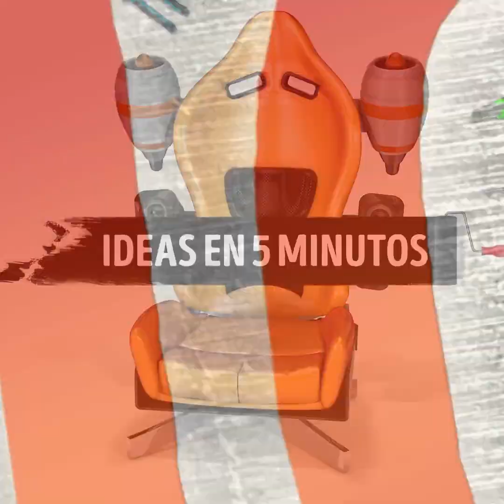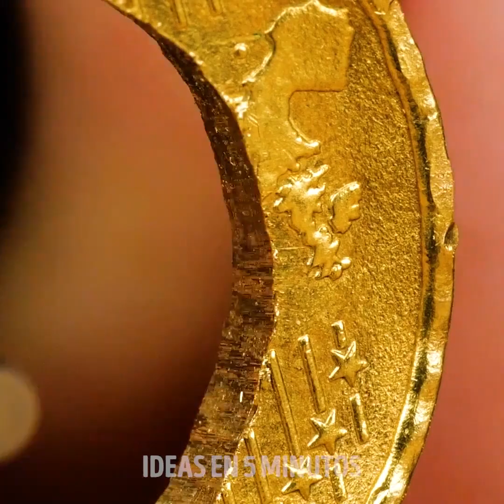4 MINIARTESANÍAS PARA QUE TODOS DIGAN: "¡GUUUUAU!"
MARCAS DE TIEMPO:

0:08 Mariposa dorada
3:30 Óscar en miniatura
6:27 Minitijeras
10:18 Anillo de oro